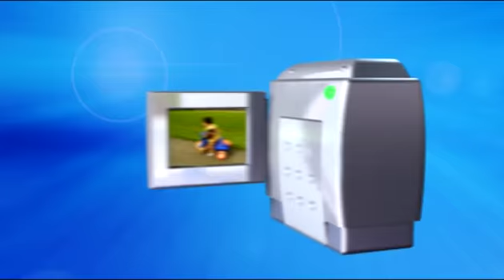Create Home Movies with Windows Movie Maker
Old MS promo video from the Windows XP era.  Do Amazing Things with Windows XP, YES You Can!